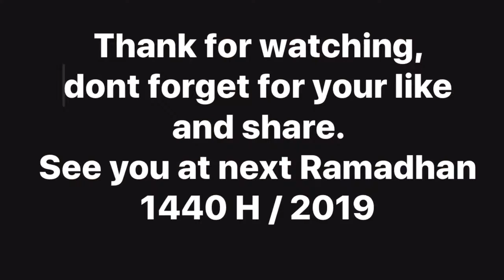Buka Puasa Warga Indonesia di Ube City Japan, 19 Mei 2018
Suasana buka puasa bersama dan silaturahmi warga Indonesia di Ube city Japan pada 19 Mei 2018